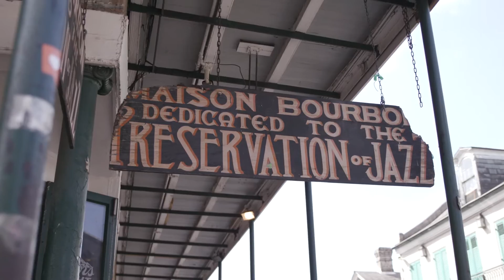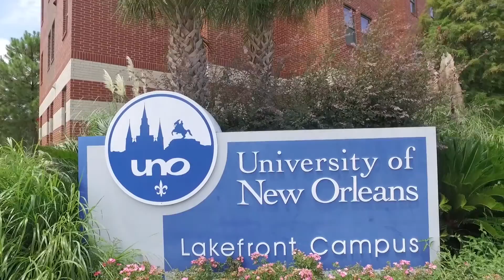ASCE 2017 President: Norma Jean Mattei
Meet ASCE 2017 President Norma Jean Mattei, whose career as a civil engineer has lead her from teaching to serving on the Mississippi River Commission, and everything in between.